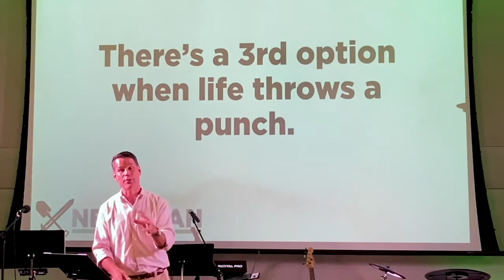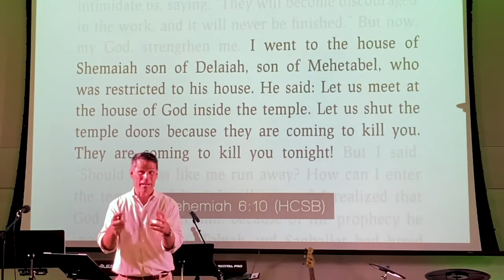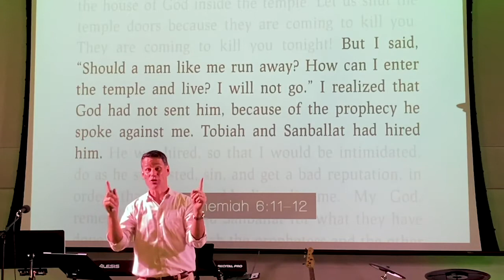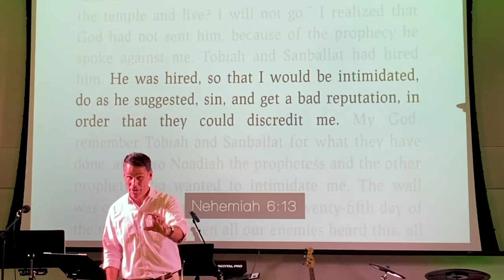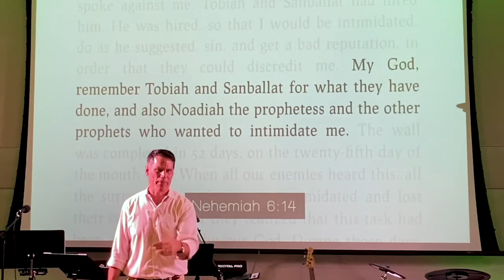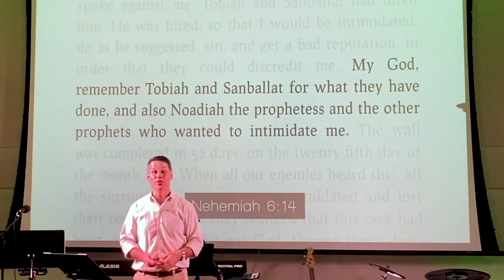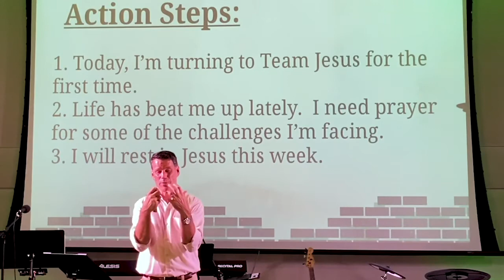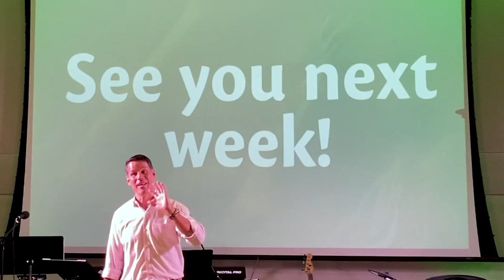What to do When Life Throws a Punch, Pastor Jeff Struecker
Nehemiah 6:10-14
Rebuilding a broken city

Big Idea- There’s a 3rd option when life throws a punch.

Don’t retaliate
Neh 6:10 I went to the house of Shemaiah son of Delaiah, son of Mehetabel, who was restricted to his house. He said: Let’s meet at the house of God, inside the temple. Let’s shut the temple doors because they’re coming to kill you. They’re coming to kill you tonight!

V. 11-13   But I said, “Should a man like me run away? How can someone like me enter the temple and live? I will not go.” 12 I realized that God had not sent him, because of the prophecy he spoke against me. Tobiah and Sanballat had hired him. 13 He was hired, so that I would be intimidated, do as he suggested, sin, and get a bad reputation, in order that they could discredit me.

REST in Jesus
V. 14   My God, remember Tobiah and Sanballat for what they have done, and also the prophetess Noadiah and the other prophets who wanted to intimidate me.

Action Steps:
Today, I’m turning to team Jesus for the first time
Life has beat me up lately.  I need prayer to face some challenges.
I will rest in Jesus this week.